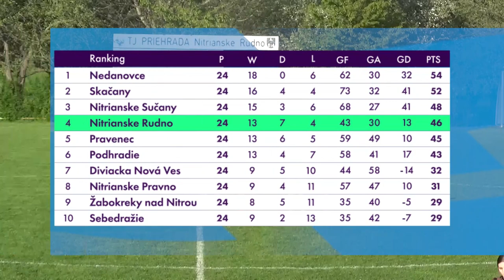TJ Priehrada Nitrianske Rudno 🆚 TJ Opatovce nad Nitrou